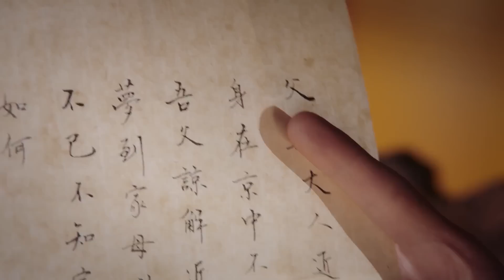💛嘉貴妃陰謀終暴露！如懿是清白的，皇上暴怒下旨拷打貴妃心腹| 如懿的成長史 The story of Ruy ry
☛訂閱影視探長，一起探尋大陸熱播影視劇！
主演：周迅、霍建华、张钧甯、董洁#影视探长#周迅​霍建华​​​童瑶​​​中国电视剧​ChineseDrama​出色中国电视剧​好看中国电视剧​中国电视剧2021